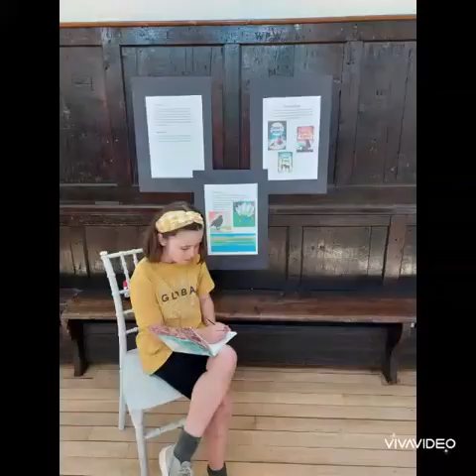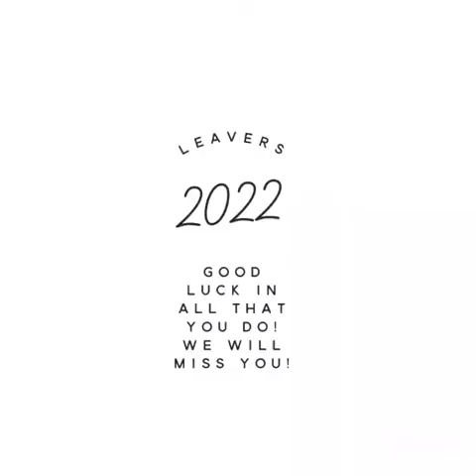Leavers 2022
Video from Anthea